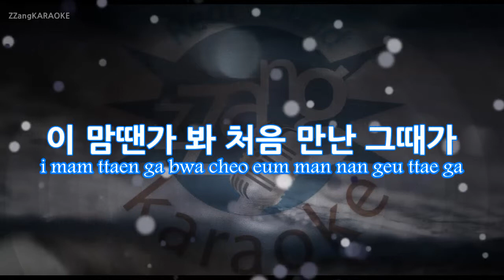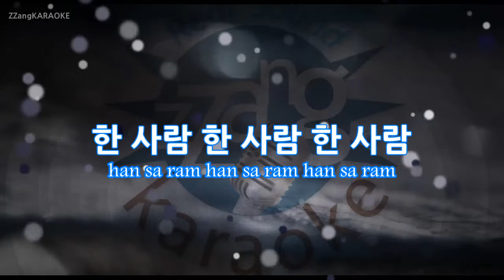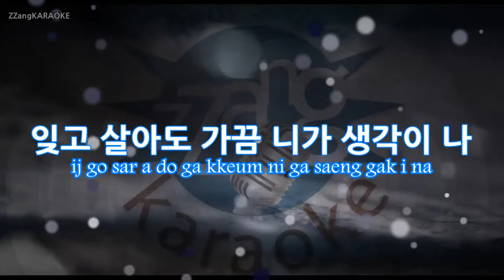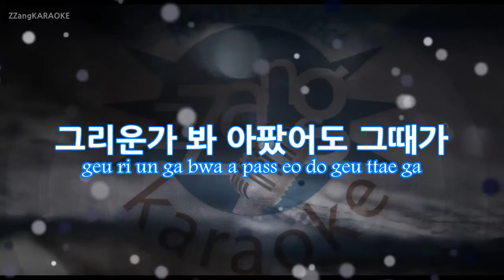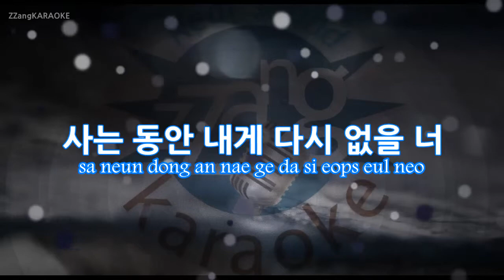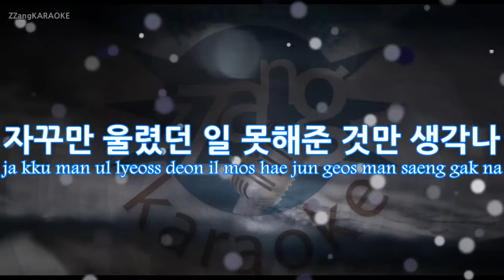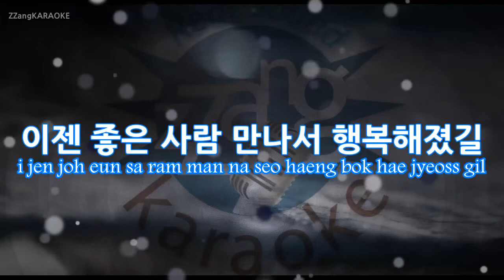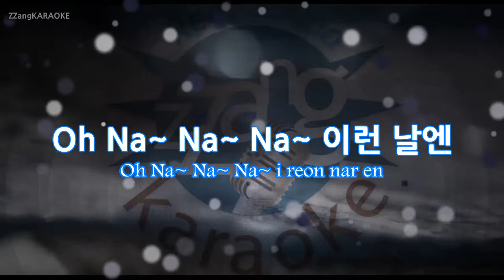[짱가라오케/원키/노래방] 더 원(The One)-술 한잔이 생각나(Remember) KPOP Karaoke [ZZang KARAOKE]